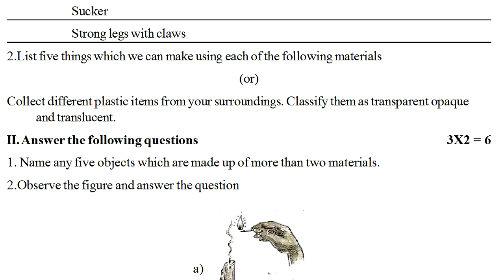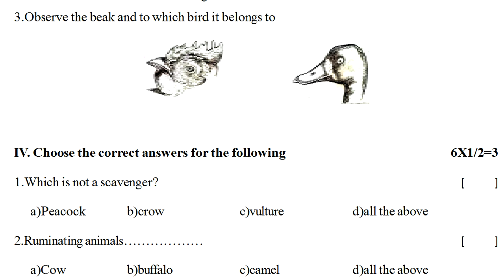6th class formative science exam paper | class vi science fa2 sample paper | chapter wise questions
fa1 6th science chapter wise question paper 2022, fa2 6th science chapter wise question paper 2022, fa3 6th science chapter wise question paper 2022, fa-1 exam chapter wise questions class vi science 2022,

SCIENCE-FA
6th class fa-1 exam papers 2021 | 6th class fa1 question paper Physics 2021 | 6th Physics papers ts

6th class science fa mini assessment paper 20 marks | our food | class 6 fa science exam paper

6th class science fa mini assessment test paper | Chapter rain | class 6 science fa question paper

6th class science fa mini assessment paper magnets | class 6 science fa question paper | science fa

6th class science formative assessment question paper | class 6 science fa3 exam paper | vi class fa

6th class formative science sample question paper : fa science model test paper class 6 : fa science

fa1 science previous question paper class 6 - science fa exam paper vi class  - fa science test 6th

fa3 science previous exam paper class 6 | fa science class vi practice paper | science fa questions

6th class science formative exam | class 6 science fa chapter wise questions | class vi science test

6th class formative science exam paper | class vi science fa2 sample paper | chapter wise questions

Chapter 1: Our Food
Chapter 2: Playing with magnets
Chapter 3: Rain- where does it come from
Chapter 4: What do animals eat
Chapter 5: Materials and things
Chapter 6: Habitat
Chapter 7: Separation of substances
Chapter 8: Fiber to fabric
Chapter 9: Plants: parts and functions
Chapter 10: Changes around us
Chapter 11: Water in our life
Chapter 12: Simple electric circuits
Chapter 13: Learning how to measure
Chapter 14: Movements in animals
Chapter 15: Light, shadows and images
Chapter 16: Living and nonliving